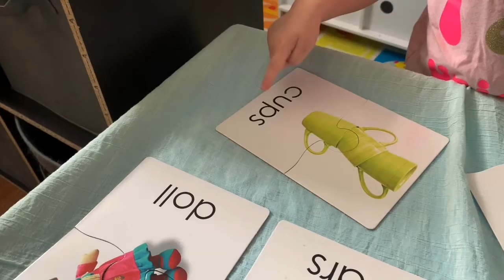Spice Box Early Learning Simple Words Puzzle Game